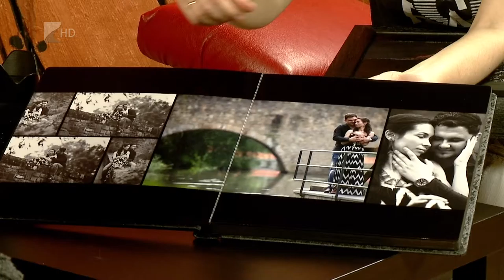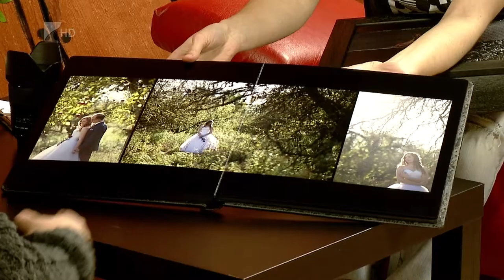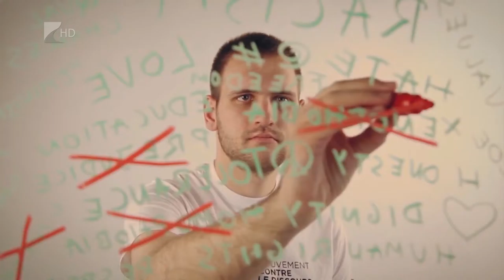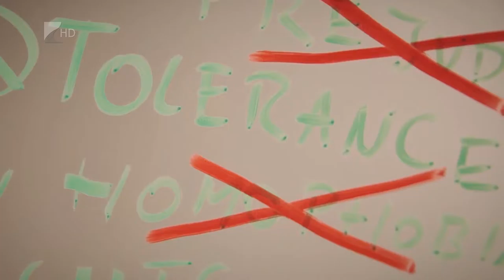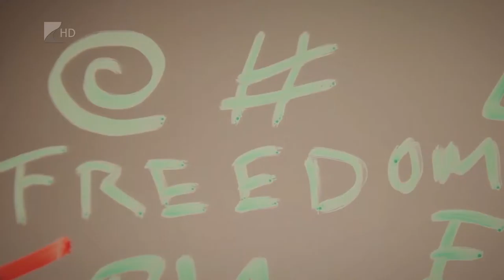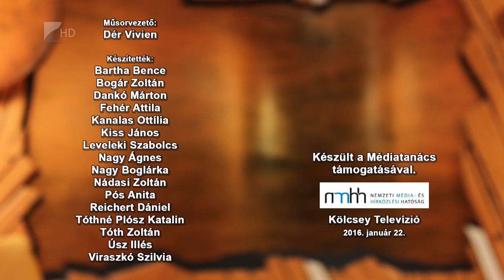Víg-Kend 2016. január 22. 2. rész